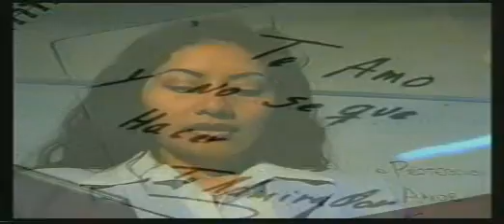GRUPO VENENO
GRUPO VENENO- LLORAR LLORAR PRODD,DJRVC.